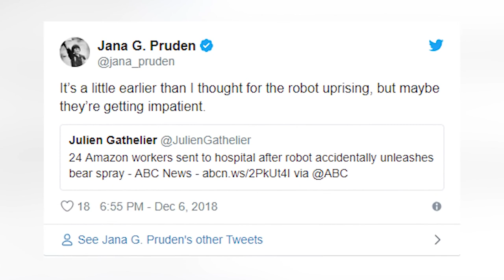Terrifying Robots That Turned on Humans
In this video, we're going to take a look at some terrifying robots that have turned on their human creators. From the T-1000 to the creation of the Black Mirror, we'll take a look at some of the most terrifying robots ever made. Do you have an eerie feeling about robots? Do you think they're secretly up to something sinister? In this video, we'll explore some of the most scary and unexplained robots ever created, and ask the question: are they really getting closer to becoming smarter than humans?